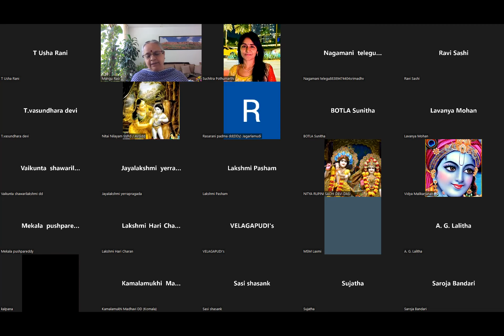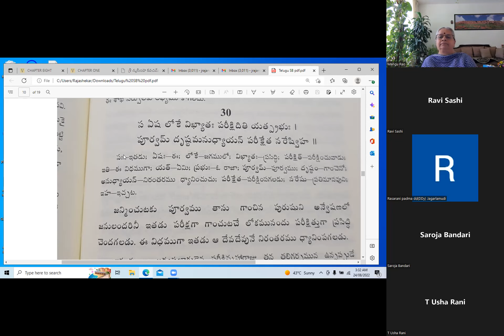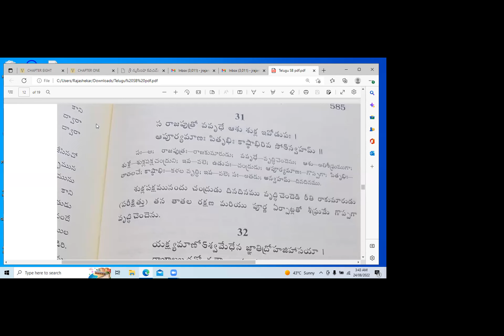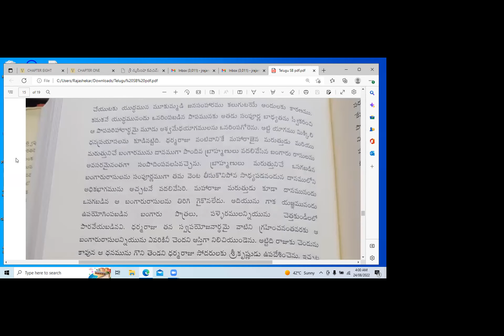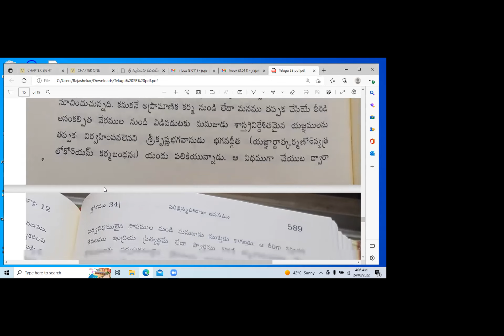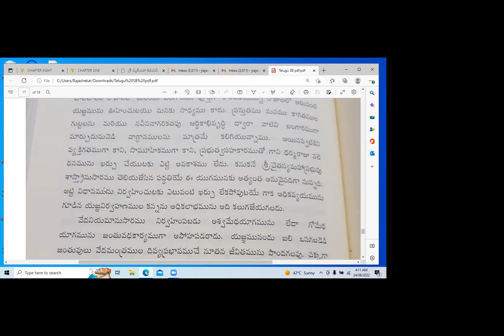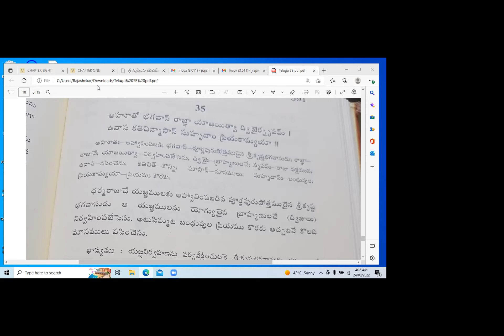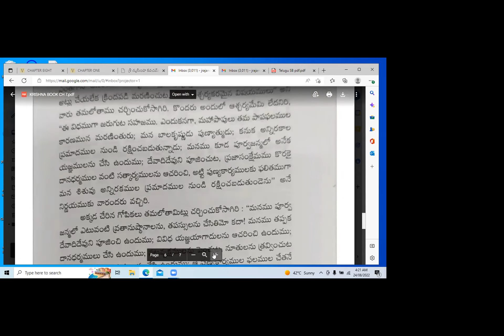24 Aug 2022 Srimad Bhagavatam Canto 1 Chapter 12 by Revathi Gopi dd